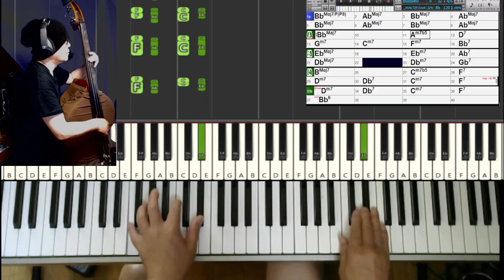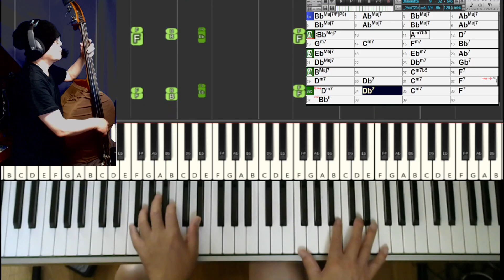【ラウンジジャズ練習記録】BLUESETTE（黒本1）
カメラの設定ミスでベースがデカすぎました、すみません。